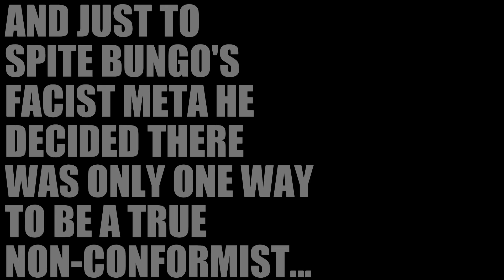CRUCIBLE HIPSTER'S CREW HATES THE META (Destiny Parody)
Crucible Hipster realized he couldn't fight the meta by himself.